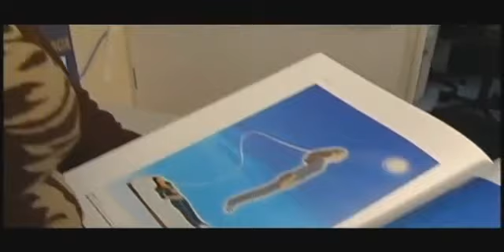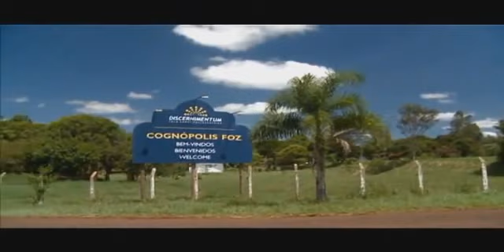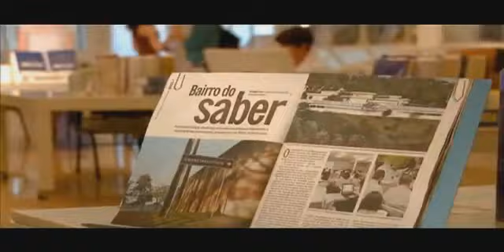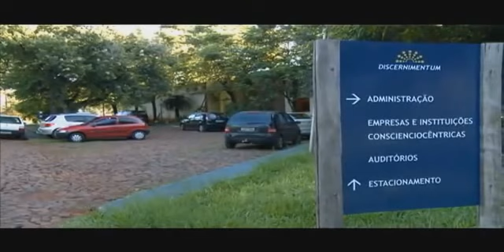Engenharia genética - ACUIDADE nas PRIORIZAÇÕES - Vazio existencial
Tertúlia - Aula 2474 - Janela de oportunidade (Evoluciologia) - Ao vivo todos os dias de forma gratuita nesse horário, 12:30 às 14:30...Clique lá e fique mais sábio(a)...Tertúlias com o prof. Waldo Vieira